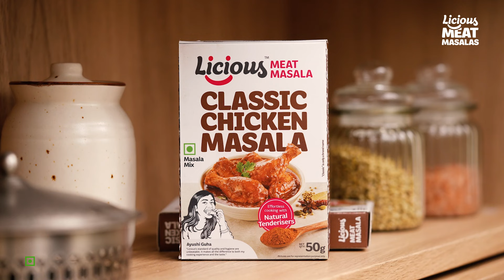How to Cook Chicken Curry with the Licious Classic Chicken Masala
Try this delicious recipe that has been curated by Licious with the Licious Classic Chicken Masala!

Licious Meat Masalas:

- Have natural meat tenderisers
- Are aroma locked (cryogenically ground)
- Are a complete spice mix
- Are chef-crafted for meat dishes

Try it out today at licious.com or download the Licious app!